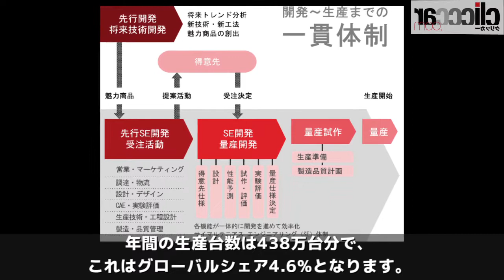世界の約5％のシートを製造。日本を代表するシートメーカー・タチエスの工場で職人技を見る【読み上げてくれる記事】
自動運転、そして空飛ぶ飛行機……とクルマの進化は止まらない状況です。かつてクルマのパーツでなくならないものは「タイヤ」と言われていましたが、空中に浮くようなクルマ（もはやクルマではないといえますが）が登場したときに残るのはシートではないでしょうか？